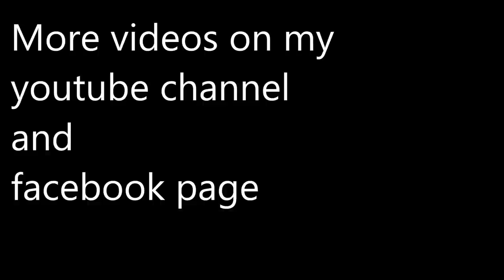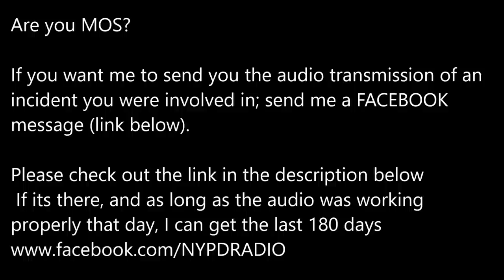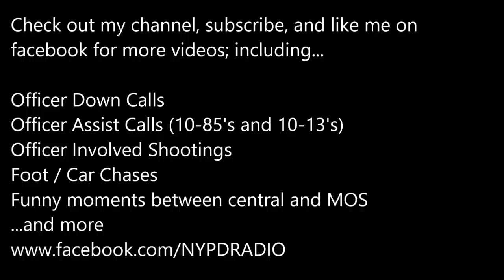11/13/17 Bronx MOS Involved Shooting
This is edited audio to remove long gaps in silent radio transmission's of an officer involved shooting in the 48th Precinct (Bronx NY) on 11/13/2017.

and was working properly that day, I can get up to the last 180 days.